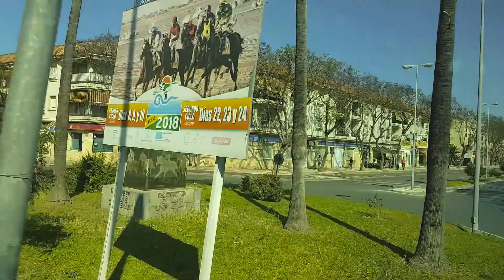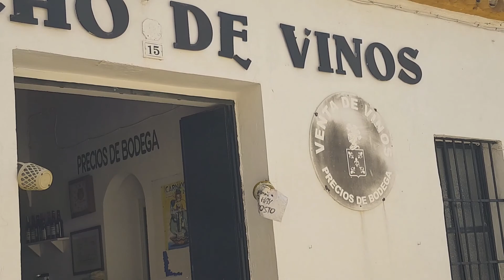Conociendo a Chipiona y a su gente